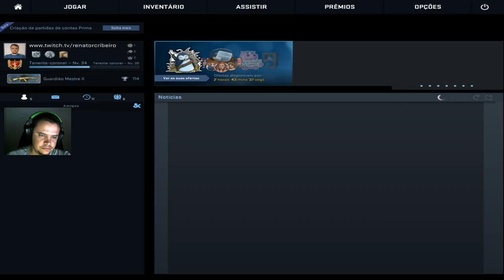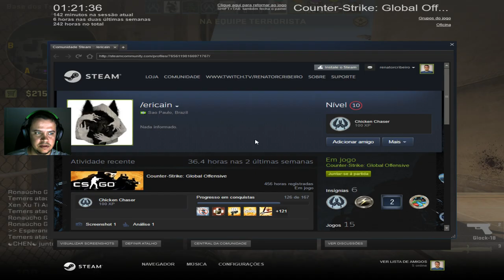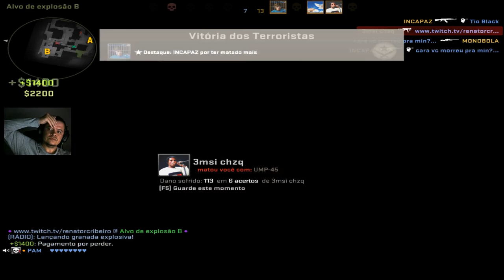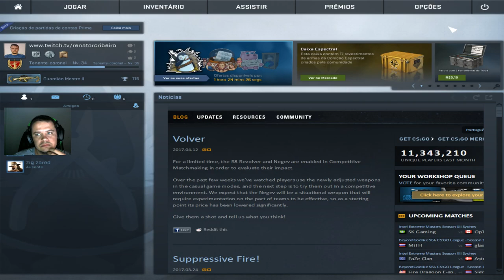Counter Strike - Passat